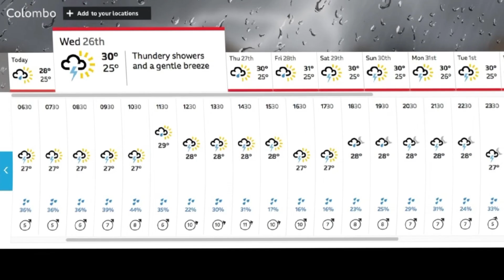Rain can Spoil Pakistan's hope to Win Colombo Test | Weather update of PAK vs SL 2nd Test?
Cricket talk with Usman Gani

In this video we will talk about Rain can Spoil Pakistan's hope to Win Colombo Test | Weather update of PAK vs SL 2nd Test? | Pak vs SL 2nd Test Day 2 highlights | Will Pak still win Colombo test? | Pak need atleast 2 days of Play to win 2nd Test | Abdullah Shafiq batting vs SL | Weather report of day 3?